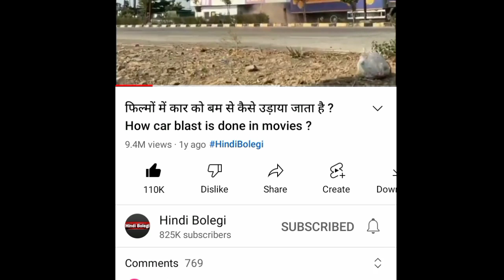स्प्रिंग कैसे बनते हैं ? How spring is manufacturing in Factory ? Spring making in hindi.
हेलो दोस्तों ,
इस वीडियो में हम आप लोगों को लाइव दिखाएंगे की फैक्ट्रियों में स्प्रिंग को कैसे बनाया जाता है ?
इस वीडियो में आप लोगों को विस्तार से समझाया जाएगा की स्प्रिंग को बनाने के लिए किन-किन क्रियाओं से गुजरना पड़ता है ?
तार से स्प्रिंग कैसे बनता है ?

धन्यवाद दोस्तों।
आप लोग अपना प्यार और साथ ऐसे ही बनाए रखें।